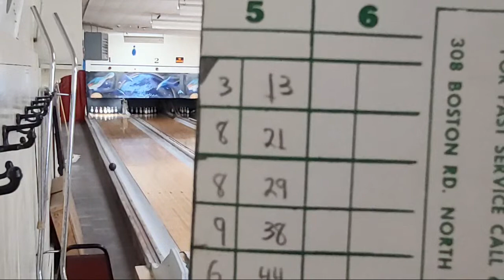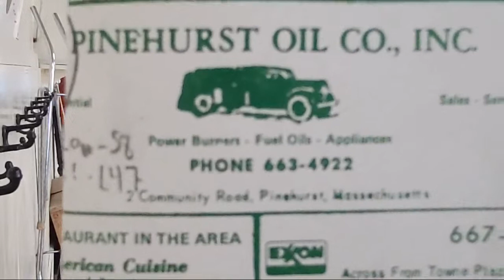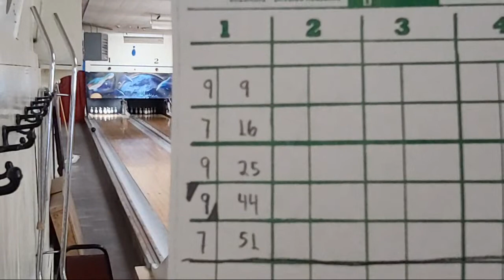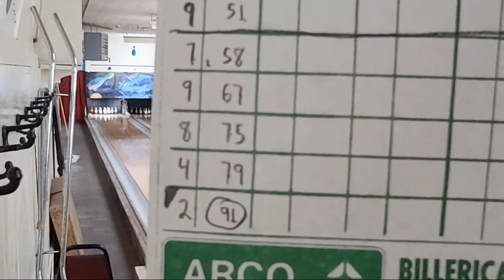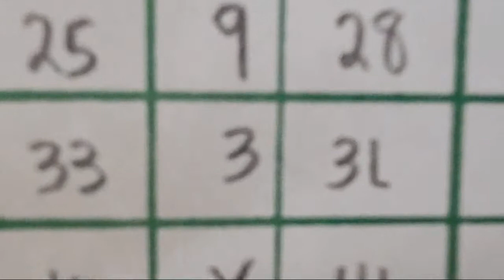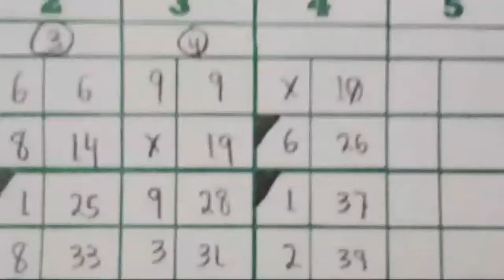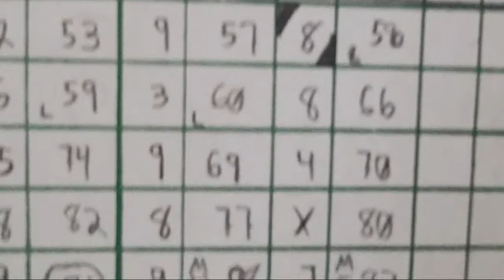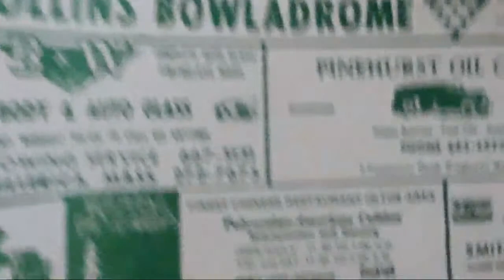LIVE DUCKPIN BOWLING! Collins Bowladrome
Live duckpin bowling from Collins Bowladrome in Billerica, Massachusetts.